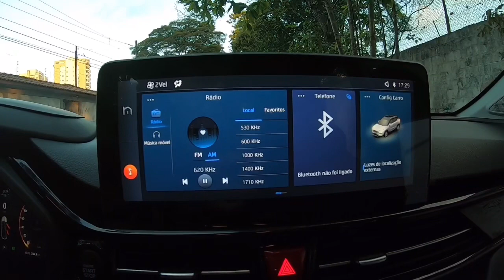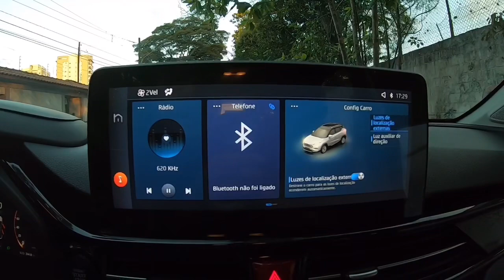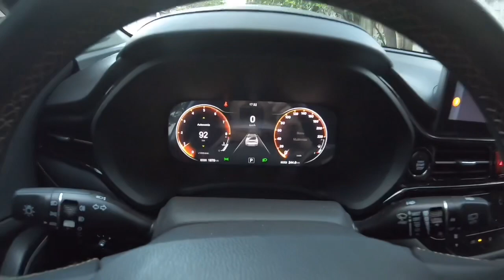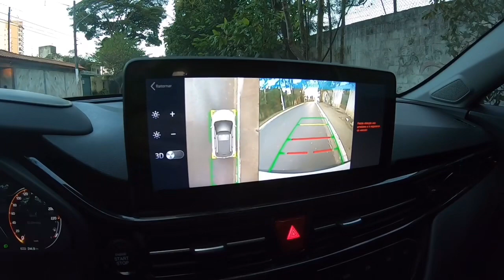O QUE EU NÃO GOSTEI NO JAC T60? Críticas e o que eu mudaria nesse carro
JAC T60 é o carro mais acertado da linha Jac no Brasil. Mas o que eu não gostei nesse carro?
Confira comigo nesse vídeo!

O Autos TV é o canal do jornalista Marcos Camargo Jr com análises de lançamentos, testes, avaliações e opiniões sobre carros e motos. Com mais de 120 vídeos e 20 mil inscritos, o Autos TV traz a opinião sincera, detalhes técnicos e descrição dos principais lançamentos do mercado automotivo.

Em um ano e meio nosso canal esteve em quase todos os eventos de lançamentos de carros como Volkswagen Polo e Virtus, Toyota Yaris e novo Corolla, Honda Civic e HR-V, Volvo XC60, Chevrolet Onix Plus além da Tracker e S10 Midnight e Cruze, Ford EcoSport e Edge, Jeep Renegade e Compass e muitos outros, além de cobertura dos principais Salões de veículos e eventos de expedições, competições e ralis.